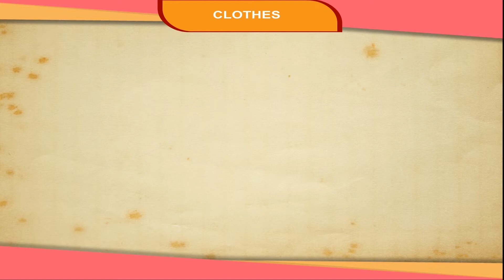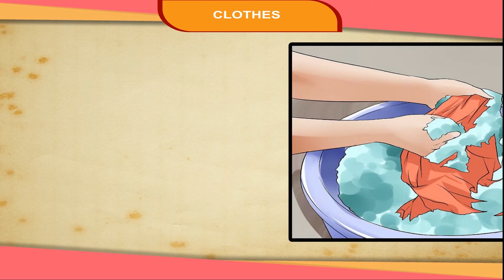CLOTHES class-2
Clothes protect us from heat, cold and rain. This is an animated video from Kriti Educational Videos that explains about the clothes which makes us look smart. Clothes are of different types. Some keep us warm and some keep us cool. Some people wear uniform according to their profession. Clothes are made from fibre, we get cotton from cotton plants, we get silk from silkworms. We should take care of our clothes. This video is suitable for class-2.
Contents of video:
1. Clothes
2. Types of clothes
3. Making of clothes